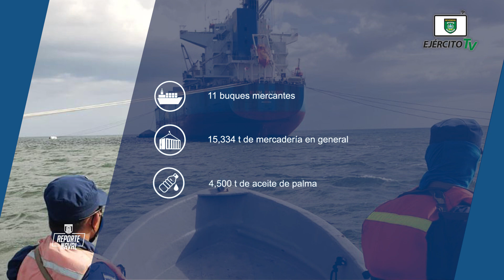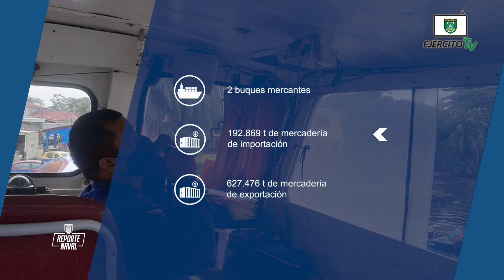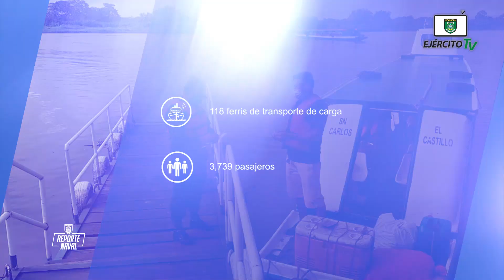Reporte Naval | Edición #94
Del 17 al 23 de junio de 2022, a través de la Fuerza Naval, se brindó protección, seguridad e inspección a embarcaciones y flota pesquera industrial que zarparon en los principales puertos marítimos, lacustres y fluviales.